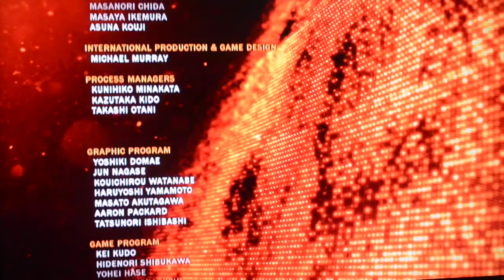Tekken T.T.2 Arcade Mode Walkthrough Part 2 (Final) with King & Tiger